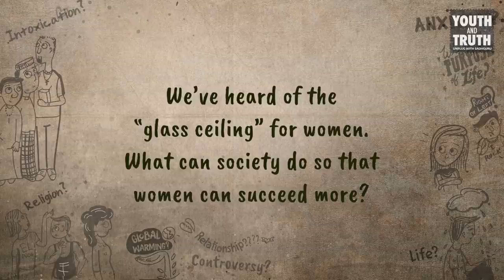How Can Women Be More Successful In Society? – Sadhguru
Sadhguru answers a question on women and success, and points out that in today’s society, women are unfortunately having to give up their feminine nature in order to be successful.